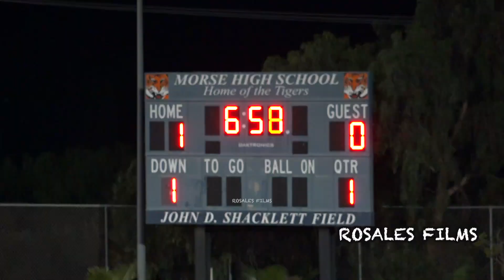Huge Goalkeeper Saves - Morse vs Madison High Girls Soccer